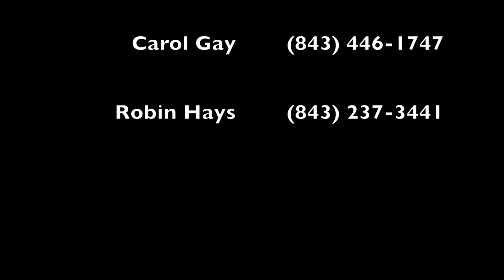392 Oak Moss Ct, Murrells Inlet, SC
Located in the historical community of The Hermitage with moss draped oaks, easy sea breezes and tales of Alice Flagg, this home was designed to pay homage to Old World design elements but with all of the conveniences for a lifetime of comfortable living. The home's features are grounded in hospitality with a large gourmet kitchen equipped with commercial quality Viking and SubZero appliances, a stately formal dining room with wineroom that will house a collection of more than 150 bottles and outdoor entertaining area complete with a pool, outdoor commercial grilling and a custom brick pizza oven. The large living spaces are accentuated with heavy, hand-crafted moldings and wainscoting and have an easy flow from one to the other across reclaimed heart of pine floors. The master bedroom has a gorgeous custom chifforobe built-in, a luxurious spa-style bath with whirlpool tub and steam shower and a walk-in closet more appropriately described as a dressing suite. All guest bedrooms have their own
distinctive flavor and en suite baths. The 4th bedroom is currently being used as an executive office but could easily be a private suite with retreat closure separating it from the main thoroughfares of the common rooms. Upon arriving at 392 Oak Moss Court it is clear that every effort has been made to respect the natural beauty of vegetation indigenous to our beloved lowcountry with more than a dozen palmetto trees as the focal point of the lush landscape plan
that is highlighted by hand-layed brick walkways, drive and patio. Enjoy the setting from countless vantage points ... upper and lower porches on the front of the home, a screened morning porch off of the kitchen and, of course, the courtyard. Other notable features include: central vacuum system, water purification, hard-wired alarm/security, oversized detached garage and climatized storage. No detail has been overlooked in this well-planned classic home.
Won't you let us introduce you to The Inlet?